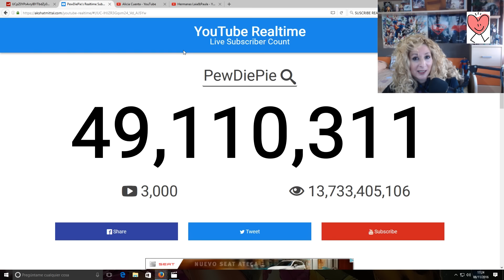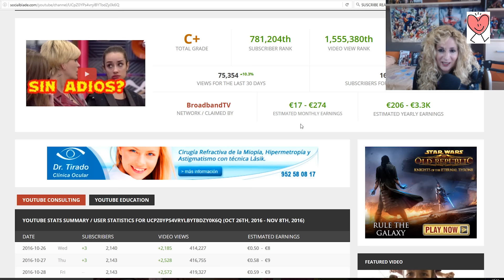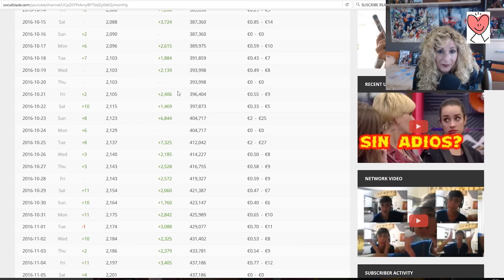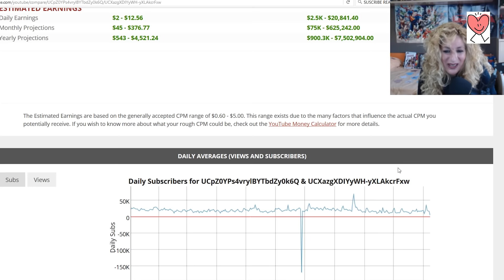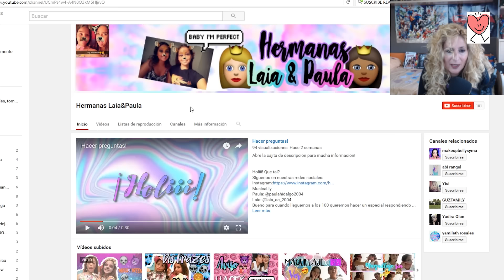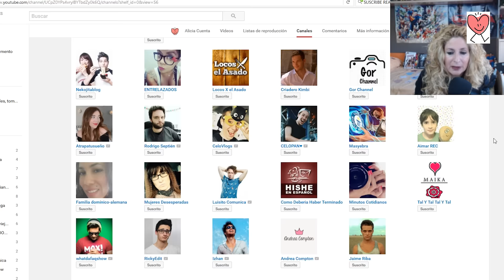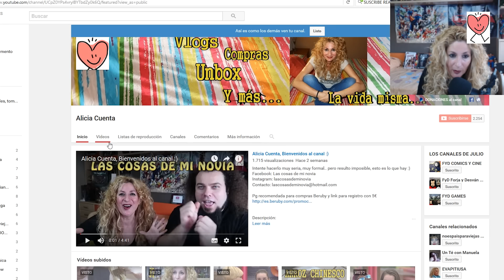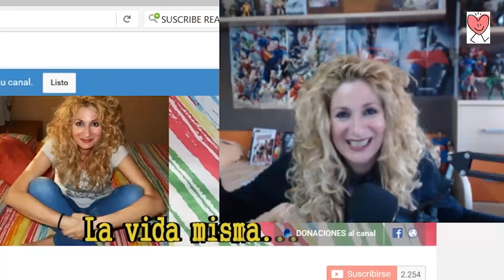SUSCRIPTORES, CONTADORES, INFORMACION CUENTAS YOUTUBE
¿Perdida de supcristores, donde mirar?, contadores, pg de información , y ya aprovecho para deciros a los que pedis las suscripciones un poco de coherencia, os muestro como tengo yo mi canal,  no digo que sea el mejor, yo también soy muy nueva en esto.

Pg recomendada para compras Beruby y link para registro con 5€

Cupon MISCOTA 5€ DE DESCUENTO EN LA PRIMERA COMPRA CON ESTE CODIGO